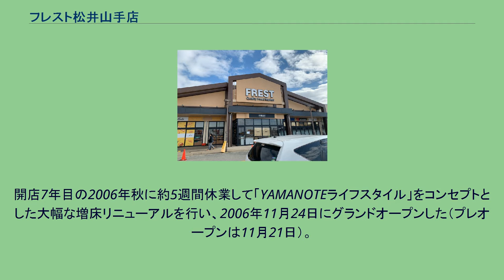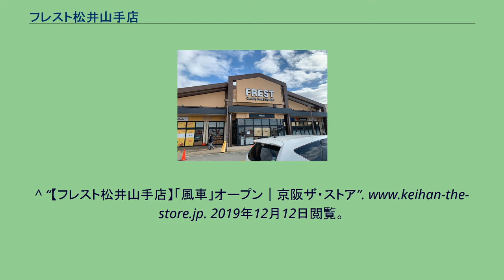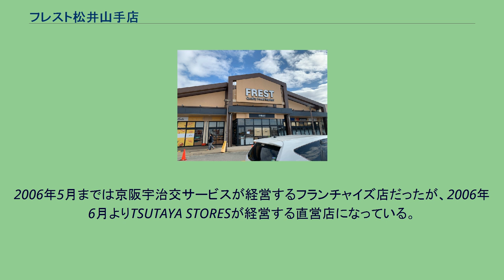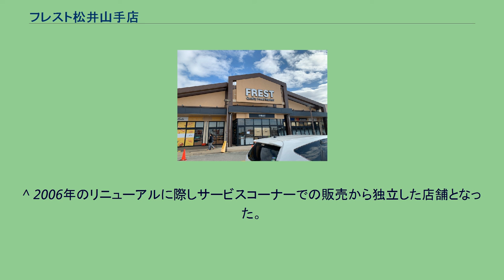フレスト松井山手店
フレスト松井山手店（フレストまついやまててん）は、京都府京田辺市の松井山手駅前にある京阪ザ・ストアが運営する商業施設である。
京阪電気鉄道の子会社である京阪ザ・ストアが運営するスーパーマーケット「フレスト」の1号店であり、1999年5月28日にオープン。
業態はSSM（スーパースーパーマーケット）であり、食料品や各種専門店が入居している。
テーマは「YAMANOTEライフスタイル」。
京阪東ローズタウンの街開きにあわせて、1992年に京阪電気鉄道が運営する「京阪ザ・ストア 山手店」が開店した（所在地は京田辺市山手中央3。現在は、ブランチ松井山手となっている。）。
その後1998年に、近隣の人口増加により手狭になってきたことから隣接地への移転・大幅増床とともに、郊外型店舗への業態転換が発表された。
このこともあり、計画段階での仮の店舗名は「京阪ザ・ストア 新山手店」とされていた。
1999年5月28日のオープン当初は「くらしイキイキ新鮮力」をテーマとしており、食品スーパーとレストランを中心とした専門店から構成されていた。
開店7年目の2006年秋に約5週間休業して「YAMANOTEライフスタイル」をコンセプトとした大幅な増床リニューアルを行い、2006年11月24日にグランドオープンした（プレオープンは11月21日）。
このリニューアルでは、フィットネスクラブや物販系店舗の新規出店、食品スーパーの増床などが行われた。
2018年、再び大幅なリニューアルを行い、11月22日グランドオープンした。
「山手食堂」、「ムーラン松井山手店」の新規出店、オーガニック野菜を販売する「BIO Marché」コーナーの設置、イートインコーナーの増床・コンセントの設置、サービスカウンターの移設、トイレの改装、セミセルフレジの導入等が行われた。
^ a b c d e “会社沿革｜京阪ザ・ストア”. 2019年12月12日閲覧。
^ “フレスト松井山手店｜スーパーマーケット「フレスト」京阪ザ・ストア”. frest.jp. 2019年12月12日閲覧。
^ “松井山手のフレストがリニューアルオープンしてる”. 枚方つーしん. 2019年12月12日閲覧。
^ “【フレスト松井山手店】「風車」オープン｜京阪ザ・ストア”. 2019年12月12日閲覧。
^ “松井山手のカルディができる場所はフレストの中。3月14日オープン”. 枚方つーしん. 2019年12月12日閲覧。
^ a b “和食さと フレスト松井山手店｜店舗検索｜和食さと｜サトフードサービス” (日本語). 店舗検索｜サトフードサービス. 2019年12月12日閲覧。
^ a b “珈琲館 フレスト松井山手店 11/29グランドオープン | 【公式】珈琲館” (日本語). 2019年12月12日閲覧。
^ 2006年のリニューアルに際し郊外型店舗の「シルク」から業態転換をした。
^ 2006年のリニューアルに際し隣接地より移転し、約２倍に増床した。
2006年5月までは京阪宇治交サービスが経営するフランチャイズ店だったが、2006年6月よりTSUTAYA STORESが経営する直営店になっている。
^ 2006年のリニューアルに際しサービスコーナーでの販売から独立した店舗となった。